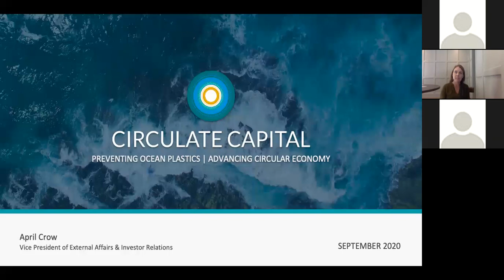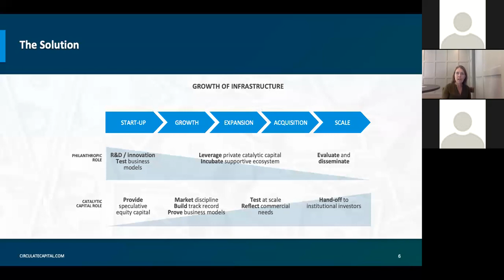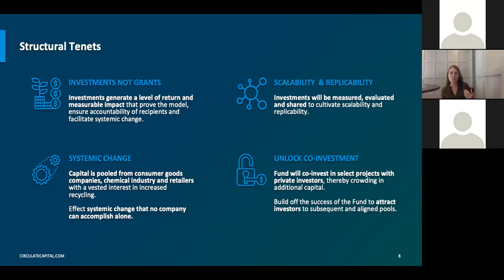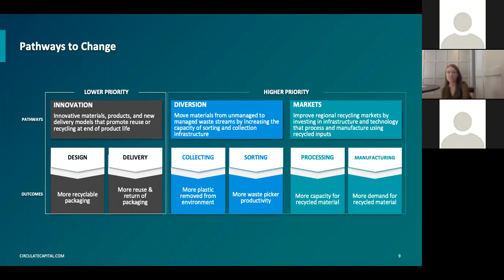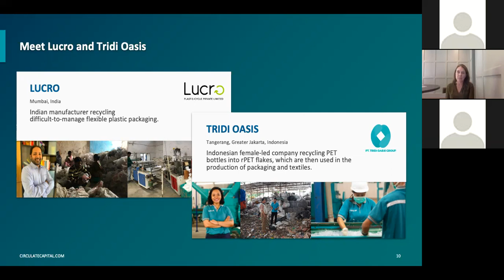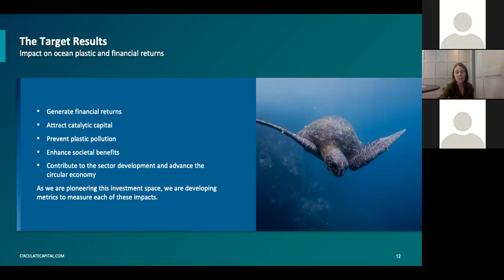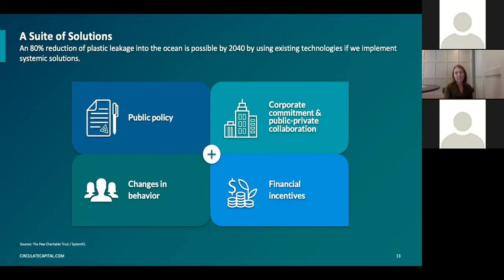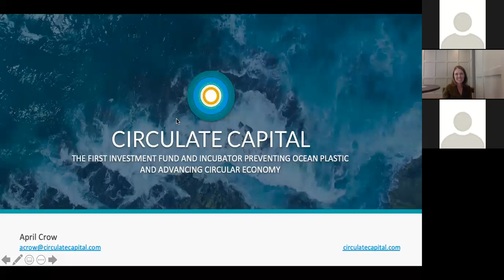Circulate Capital Ocean Fund: A pioneering, $100M investment fund to prevent ocean plastic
This webinar originally aired on 23 September 2020.

Roughly 8 million tons of plastic enter the ocean every year -- the equivalent of a garbage truck unloading every minute. Most of this plastic enters the ocean from just five countries in South and Southeast Asia. In 2018, Circulate Capital established the US$100M Circulate Capital Ocean Fund (CCOF), the world’s first investment fund dedicated to preventing ocean plastic. CCOF invests in companies and technologies that improve waste collection, waste sorting and processing, waste recycling, and plastic end use in South and Southeast Asia. Financing innovative local companies that are working to address these waste management challenges is a critical step to reducing the flow of ocean plastics and improving economic development and public health outcomes This webinar will examine what the investments could look like at the ground level, how improvements could be scaled, and how South and Southeast Asia could ultimately become a model for fighting plastic waste.

Presented by: April Crow, Vice President of External Affairs & Investor Relations, Circulate Capital